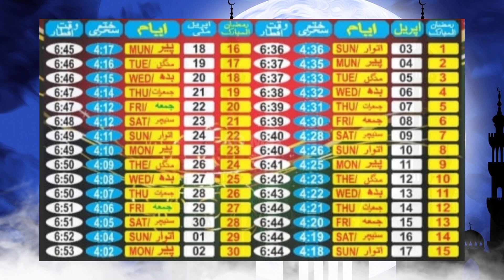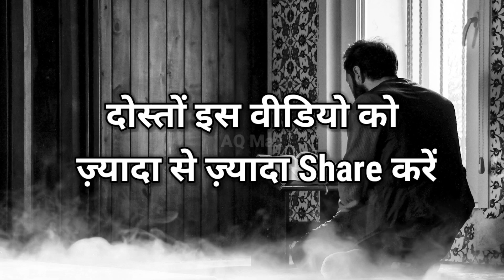2022 Ramzan | Ramzan Timetable | Sehri & Iftar Ki Dua In Hindi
2022 Ramzan | Ramzan Timetable | Sehri & Iftar Ki Dua In Hindi

AQ Max

Channel Information :-

Friends on this channel you will find Hindi Islamic videos like Wazifa Amal Dua Islamic Stories Islamic History Ambiya Alaihis Salam Auliya History
You will get to see all types of Islamic videos on this channel you stay on our channel in the same way thank you